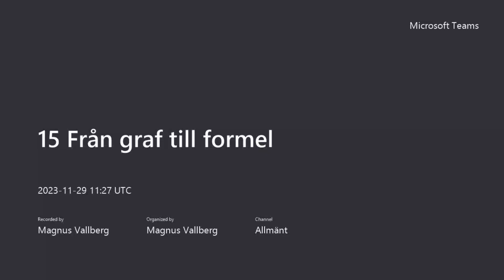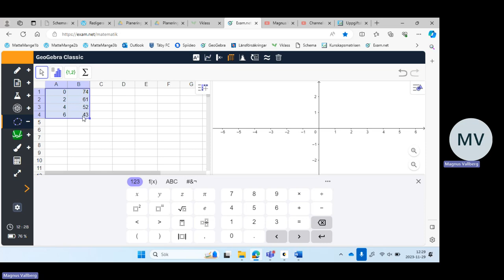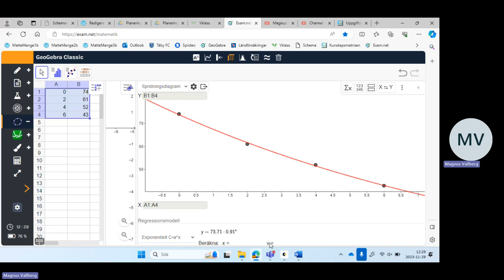15 Från graf till formel